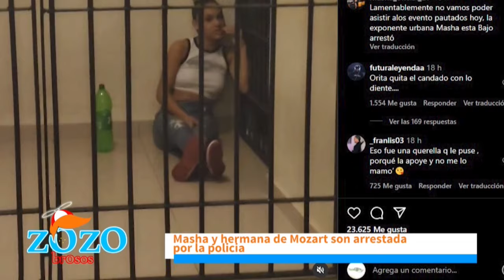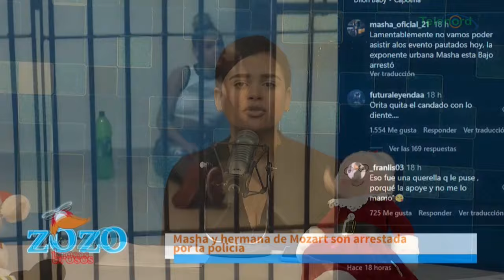El arresto de Masha se veía venir por su mal comportamiento en los últimos días dice Kamila Merejo